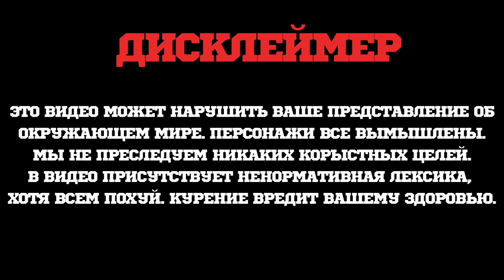КОНТРАБАНДА ТАБАКА! НОВЫЙ ТАБАК ДЛЯ КАЛЬЯНА CONTRABANDA TOBACCO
CONTRABANDA - это:
Необычные вкусовые сочетания
Каждый микс со своей историей
Попробуй контрабанду на вкус